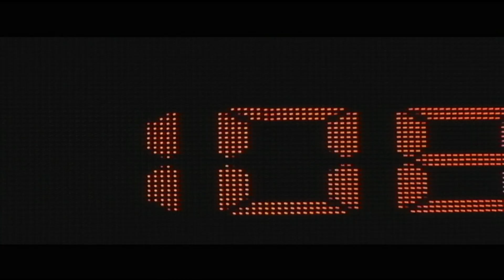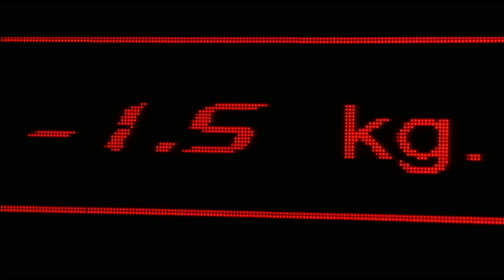El primer desafío de Gussy | Capítulo 4 | Sueño XL